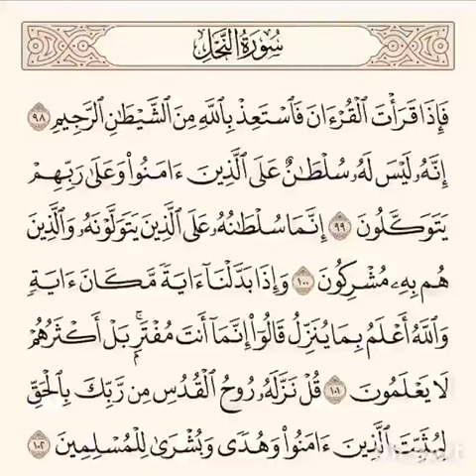فاذا قرات القران فاستعذ بالله من الشیطان الرجیم (سورة النحل)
ماهر المعيقلي